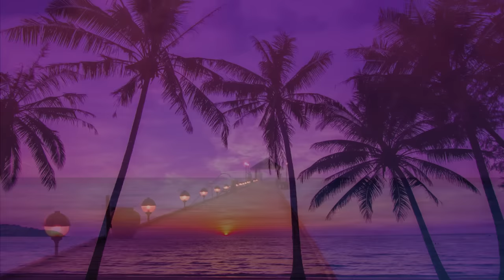[NO ADS] Sunset Melody: Relaxing Piano Music & Ocean Sounds for Sleeping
Relaxing piano music composed by Peder B. Helland called "Sunset Melody".  Stream or download music from Soothing Relaxation

💿 Track information:
Title: Sunset Melody
Composer: Peder B. Helland
Index: ★100

Get a free music download and stay updated with our newsletter

📜 Message from the composer and creator of Soothing Relaxation:
"I am a composer from Norway and I started this channel with a simple vision: to create a place that you can visit whenever you want to sit down and relax. I compose music that often can be described as sleep music, calm music, yoga music, study music, peaceful music, beautiful music and relaxing music. I love to compose music and I put a lot of work into it.

- Peder B. Helland, composer for Soothing Relaxation

© Copyright:
Music composed/arranged by Peder B. Helland.
Footage/photos licensed from:
• Shutterstock: Various photographers